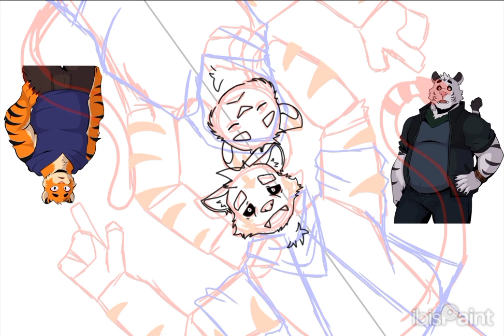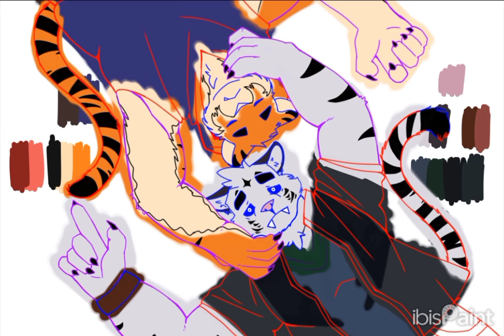The Other Side of Paradise - RtFVN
Damion and Axel from the same game: Remember The Flowers